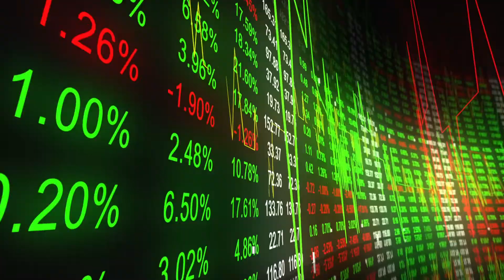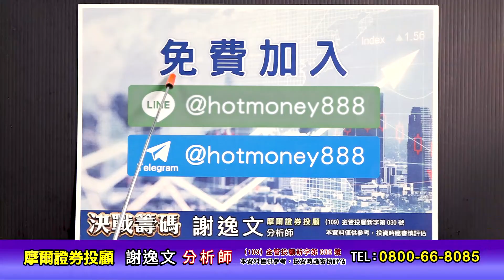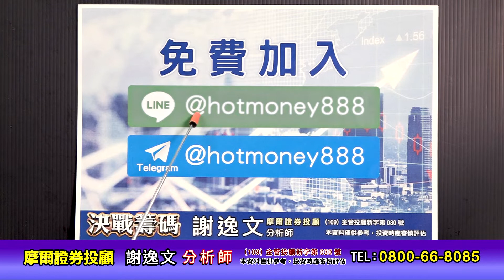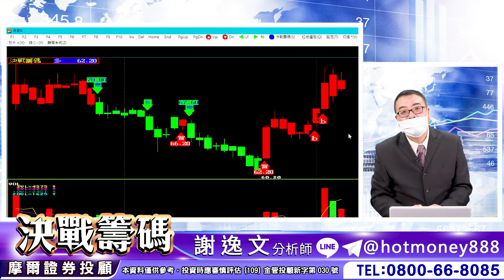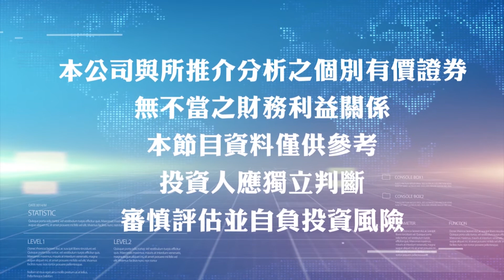'21.01.07【豐富│決戰籌碼】我要讓你很精彩 美麗傾心哪一檔不漂亮 再來 請看節目！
主題：我要讓你很精彩 美麗傾心哪一檔不漂亮 再來 請看節目！